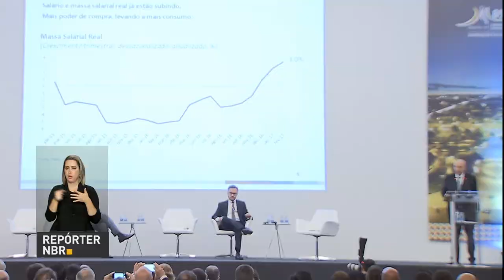Economia brasileira está crescendo neste primeiro trimestre, diz ministro da Fazenda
REPÓRTER NBR - 26.05.17: Ministro da Fazenda, Henrique Meirelles,  participou de painel do 89º Encontro Nacional da Indústria da Construção (ENIC). No evento, Meirelles falou que a economia do país cresceu no primeiro trimestre deste ano. O ministro atribuiu o bom resultado á aprovação das reformas propostas pelo governo.